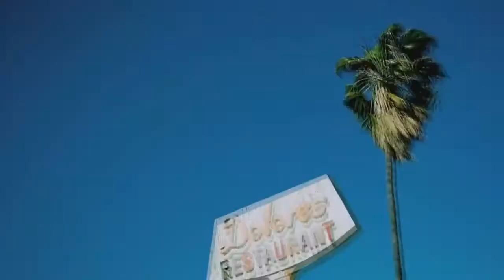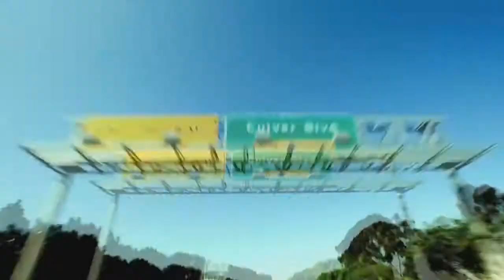Daft Punk v Madonna - The Lamborghini Mix - HD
Lamborghini prom vid in hd edited to  daft punk  madona mix